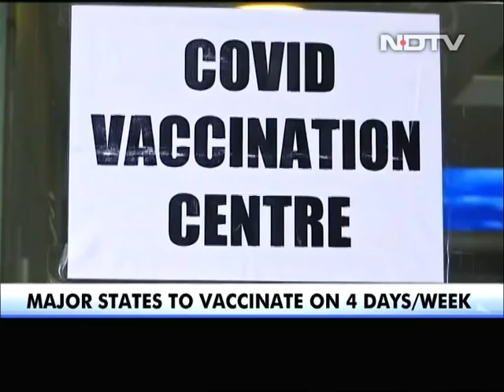Highest Day 1 Vaccinations In The World: Centre A Day After Covid Inoculation Drive Launch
Covid-19 Vaccine: Only 64% of the vaccination target was achieved on Day 1 when India launched one of world's biggest inoculation drive against coronavirus. The government, however, expects the numbers to improve next week and claimed India inoculated more than any other country on the first day of vaccination drive.